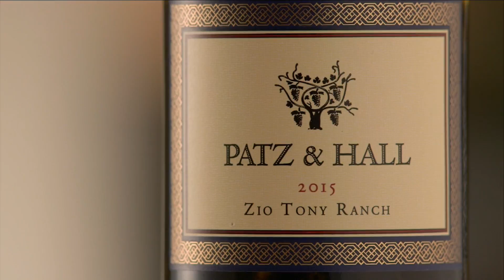Patz & Hall - 2015 Zio Tony Ranch, Russian River Valley Chardonnay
Winemaker James Hall discusses the 2015 Zio Tony Ranch, Russian River Valley Chardonnay and the wine’s release.